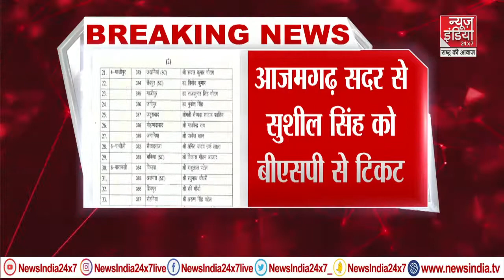CM Yogi Tweeted On Hijab Row Case : भारत शरीयत के हिसाब से नहीं संविधान के हिसाब से चलेगा '